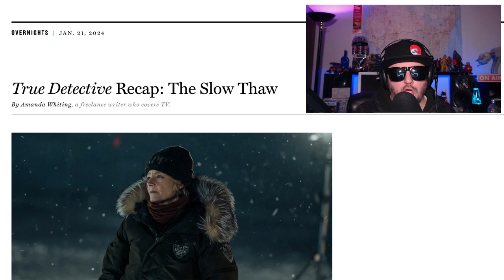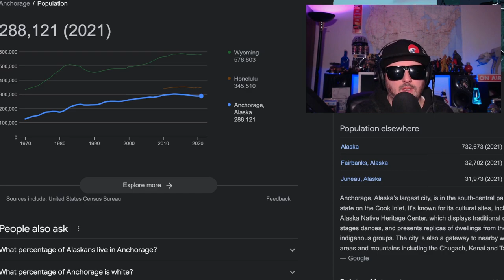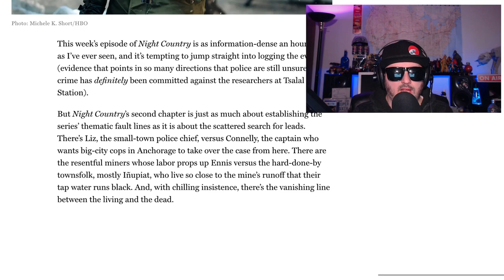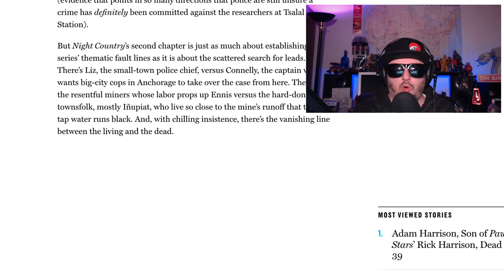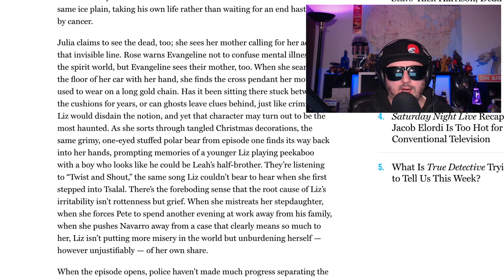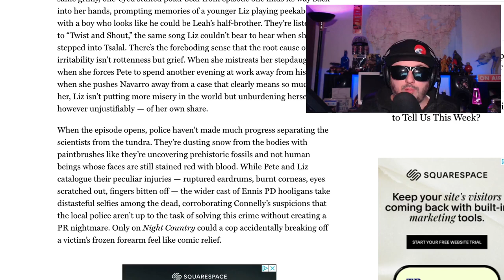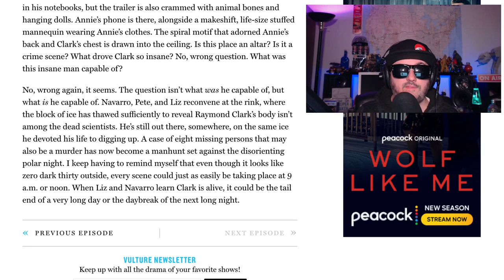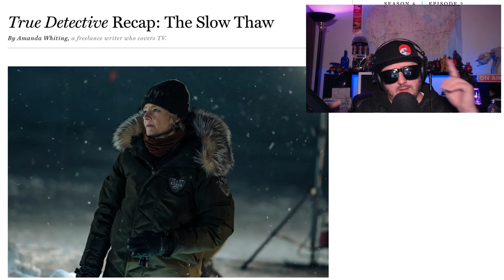True Detective Night Country Meh | SE4 Ep2 Review